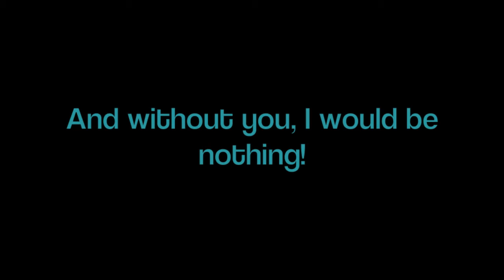Look What They've Done To My Song by Miley Cyrus (cover)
Little bit of a throwback but I am so in love with this song! Miley actually covered this song herself and I think she did an amazing job. So tell me what you think of my version :)!